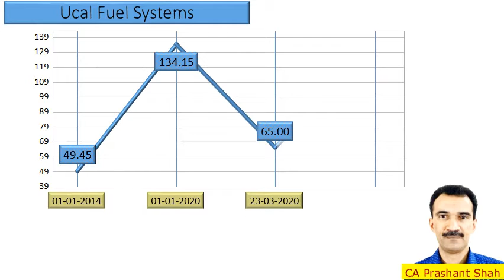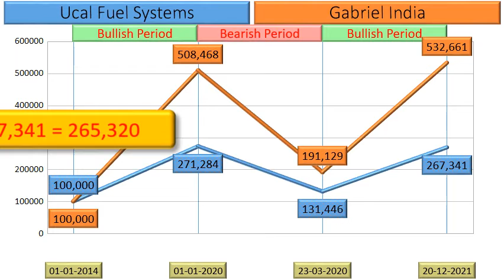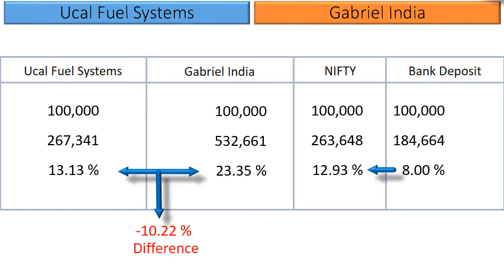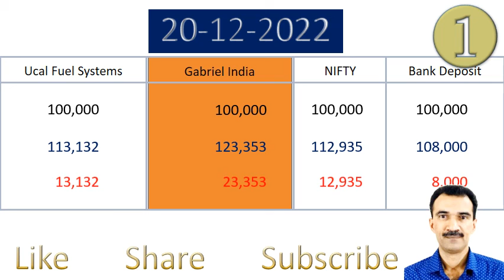Ucal Fuel Systems vs Gabriel India